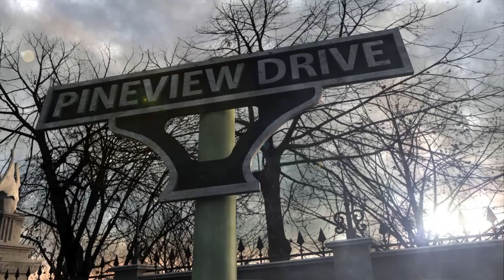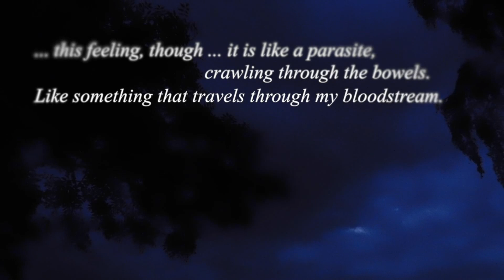Pineview Drive Rising Storm ~ Infovideo/ Behind The Scenes [HD+]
Heute in der Folge: Hier eiN Behind The Scenes von Pineview Drive Rising Storm.

Let´s Teaser
Erscheinungs
Spiel Genre: Horror
Entwickler: VIS Games
Publisher:

Unser Teamspeak Server:

•  ts137.nitrado.net:11500